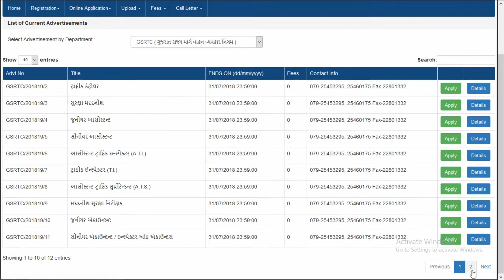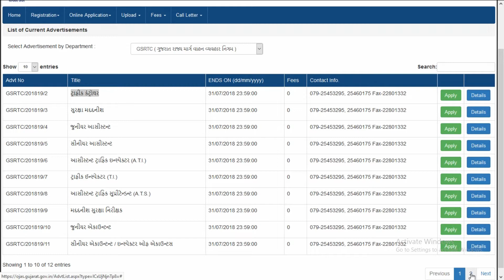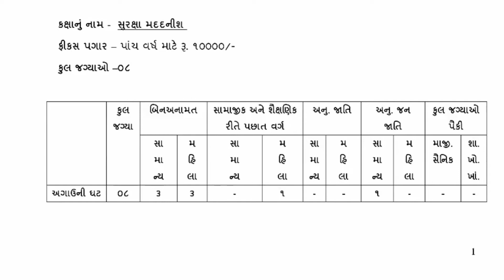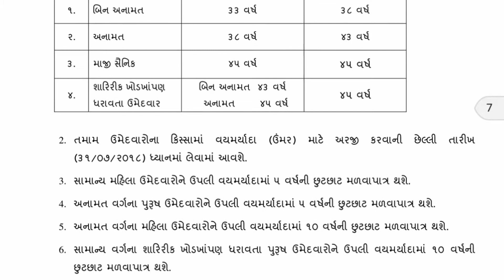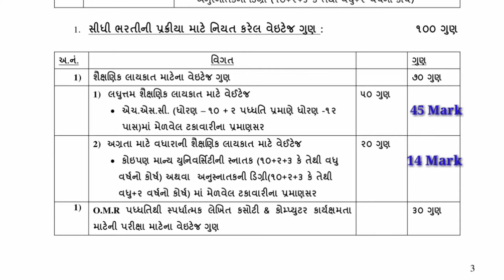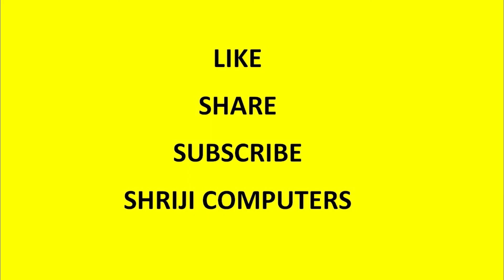છેલ્લી તારીખ ૩૧-૦૭-૨૦૧૮ - ધોરણ ૧૨ પાસની GSRTC માં ભરતી.. જલ્દી કરો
Friends